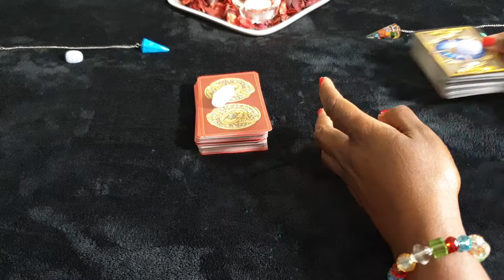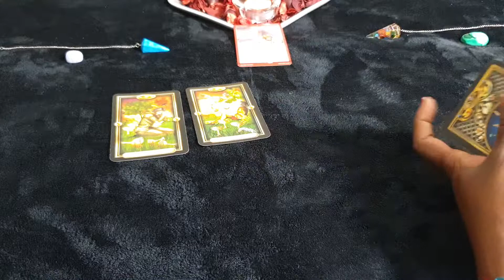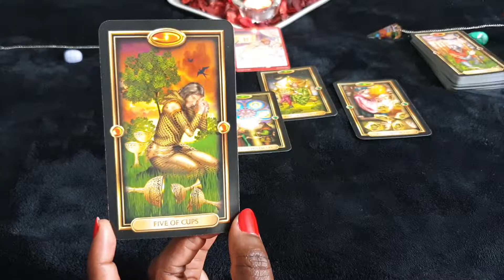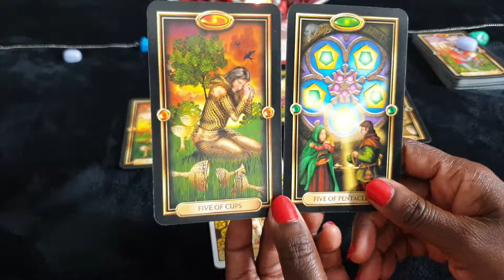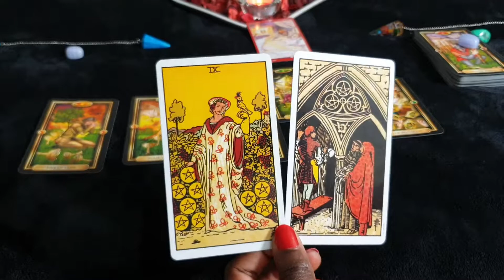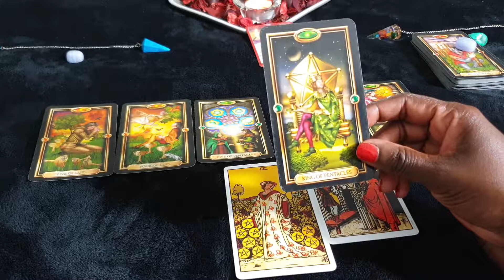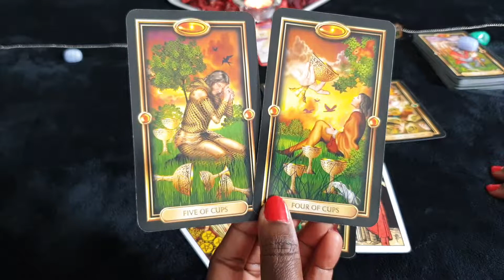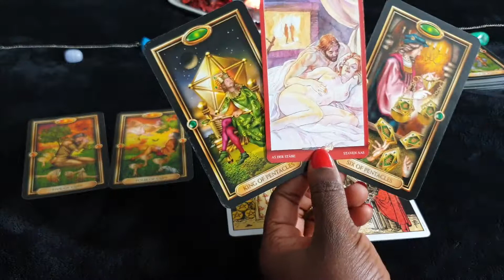CANCER 💞 COUPLES READING 💞 - AUGUST 💞 A Possible Fresh Start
Couples reading for Cancer sun, moon, rising and venus signs for the month of August 2019.